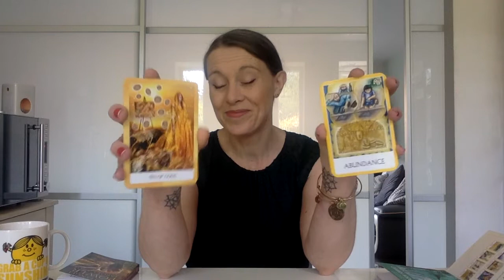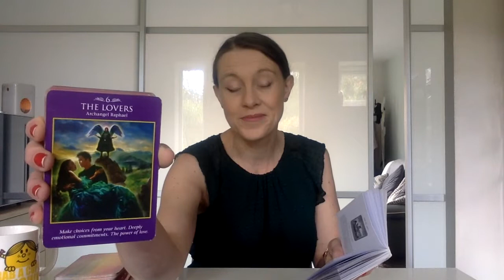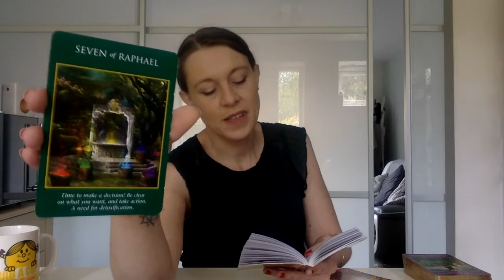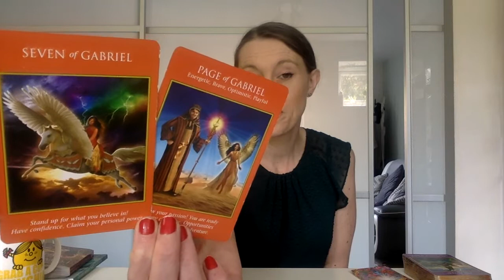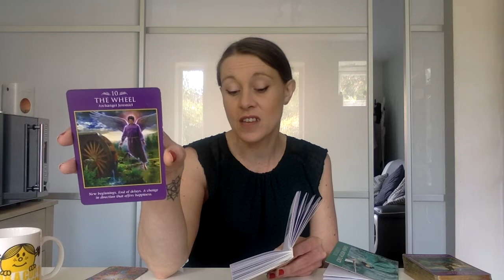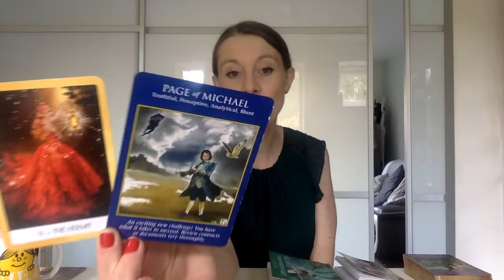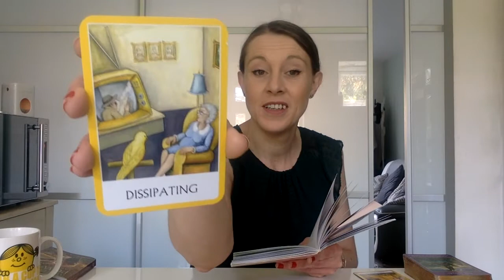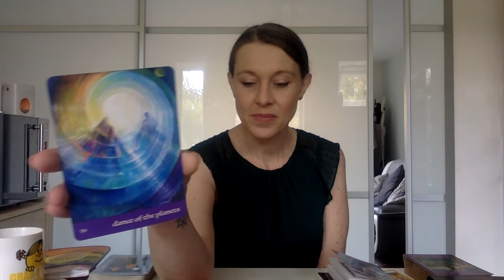Yellow Day - Adding those finishing touches to your vision!!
Celtic Cross 30 minute recorded reading - £25
The Watching Eye by Meg - £33 email delivery / £50 email & postal delivery

Thank you for your continued support guys
Much love
Lucy xxx